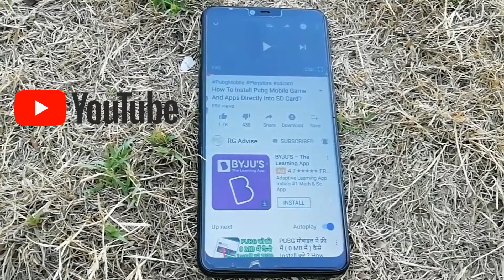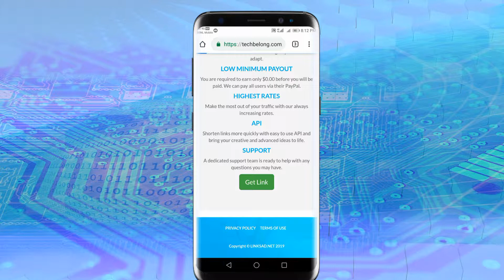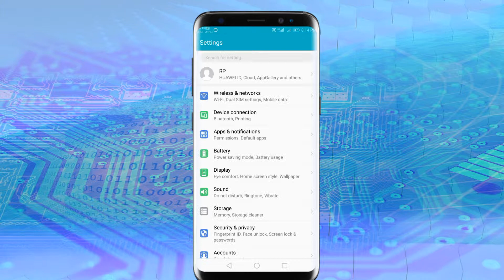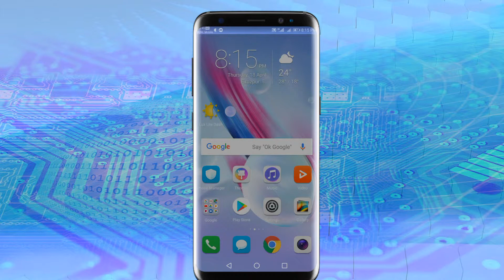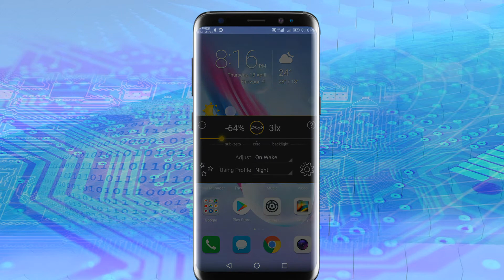How To Reduce Android Mobile Screen Brightness Level Below The Minimum Level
How to Use Screen Dimmer/Screen Filter Android Apps To Reduce  Android Mobile Screen Brightness Level  Below The Minimum Level

RGAdvise gives you to knowledge in hindi

Note : music used in this video taken from YouTube library

If you have any question type in comment box .